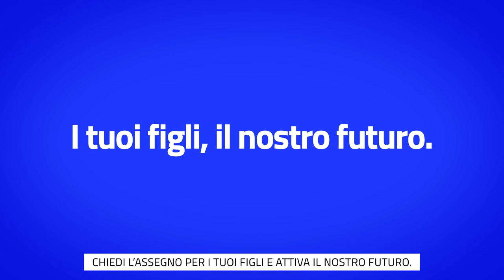Assegno unico e universale per i figli a carico - secondo spot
L'Assegno unico e universale per ogni figlio a carico è un beneficio economico per tutte le famiglie per ogni figlio a carico, erogato dall'Inps sulla base dell'Indicatore della situazione economica equivalente (Isee) del nucleo familiare di appartenenza, con criteri di universalità e progressività.

Per ottenere l'assegno, le famiglie possono fare domanda all'Inps, o agli istituti di patronato.

L'erogazione dell'assegno parte a marzo 2022.

Con l'introduzione dell'Assegno, il Governo intende riorganizzare e semplificare il sistema di contributi economici statali offerti alle famiglie con figli. Inoltre, il Governo intende contribuire alla ripresa della natalità e al sostegno dell’occupazione dei genitori, con particolare riguardo a quella femminile.

L'istituzione dell'assegno è uno degli interventi previsti dalla nuova riforma delle politiche della famiglia conosciuta anche con il nome di "Family Act” promossa dalla Ministra per le pari opportunità e la famiglia, Elena Bonetti.